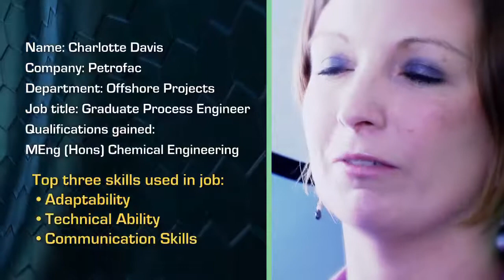What it's like to be a Completions Engineer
The most important areas of knowledge required for a completions engineer are mechanics, engineering, and mathematics.  Learn about the career here!